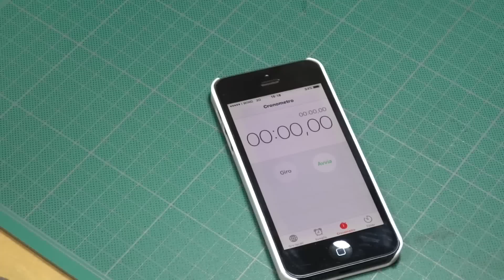Making handmade Leather wallet folded edges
In this video will show you how to make a leather wallet gentleman and how long it takes to make so thanks to everyone for watching hope you enjoy

1. Rough cut out all pieces.

2.  1:47,Draw all turn/fold lines on back of leather.

3.  2:02 cut out Outer and main inner.

4.  2:30 Skive top of main enter.

5.   2:42 Use D/S/T on main inner top turn over.

6.   3:22 Turn # 5 above.

7.   3:43 Draw stitch line 5 mm on #5 above and use Pricking Iron to make holes, and stitch.

8.    4:57 Skive top of OUTER turn-over

9.    5:17 Use white GLUE on #8  above.

10.  5:29 Using Bone creaser suggest the turn over on #8 above, make the turn and tap down, use wing divider make a 5mm seam line. Using a Pricking Iron make pre punch stiching holes.

11.  6:12 Put D/S/T/ on the 2 T-Shaped card inserts , both L&R side on top(Grain), and place one on top of the other.

12.  6:38 Turn the two #11 over on flesh side and draw line 5mm on the (top) piece, at the bottom. Using pricking Iron make stitching holes on the flesh side, and stitch, leaving a margin on each side of aprox. 6mm.

13.  7:26 Skive the L, B, R sides of the curved bottom card slot.

14.  8:10  GLUE both outside edges of the card holder assembly,

15.  8:51 Scribe a line on main insert around the card assembly to placed D/S/T on.

16.  9:00 Place D/S/T on the main internal piece to place card slot assembly on.

17.   9:30 With card assembly in place scribe a 5mm stitch line on the fold side and Prick holes for stitching, and stitch. Repeat # 11 – 16 above.

18.  10:03 Place inner main assembly on outer flesh to flesh, align inner to left side,  mark the left side of the curve at bottom of inner, slide inner to right edge of outer and align, mark the right side of the curve on bottom of inner.

19.  10:29 Cut out the piece you just marked in # 18 above.

20.  10:40 GLUE edges of inner main on LEFT Flesh side and bottom,  ONLY at this time!

21.  11:05 GLUE the left side of the outer on flesh side on fold over edges.

22.  11:13 fold half of #21 above up to edge of the card holder pocket.

23.   11:25 then put D/S/T on the piece just folded in # 22 above, and fold over on-to the card holder pocket, then do same to the adjacent bottom turnover.

24.  11:58 Scribe a 5mm line on Bottom and side turnovers in 22 and 23 above.

25.  12:11 Use pricking tool and punch stitch holes on the two above turned edges and then stitch.

26.  13:19 GLUE the RIGHT side and the bottom edge of the INNER,  raise the left side of the outer and inner up to about 90 deg. And align the inner with the outer on the turn edge line, and tap the glued line.

27.  13:54  Do same as # 22-23 above.

28.  14:25 Do same as #24-25.

29.  15:11 Wipe down , polish wallet use bone folder to loosen up the inside of pocket corners etc.

FINISHED a nice wallet.